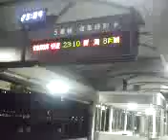快速ムーンライトえちご新潟行き発車 （当時１８３系で運転）